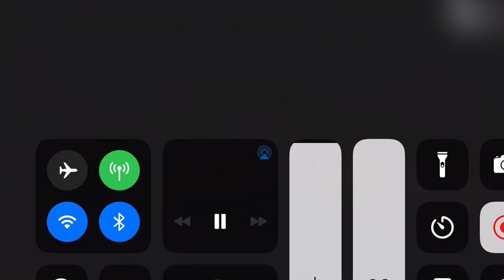Big Baby Tape- Baby Walker